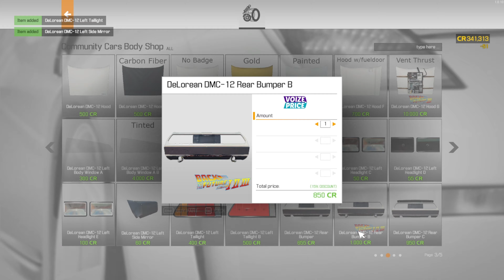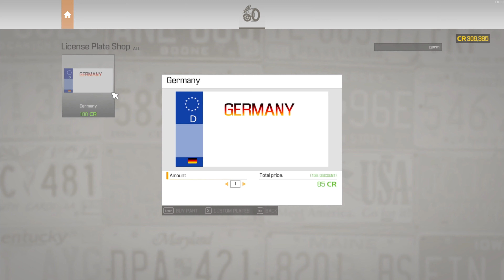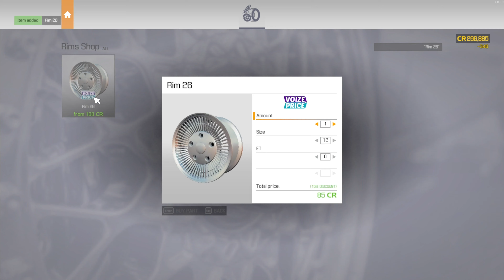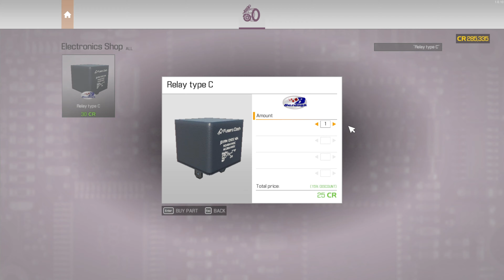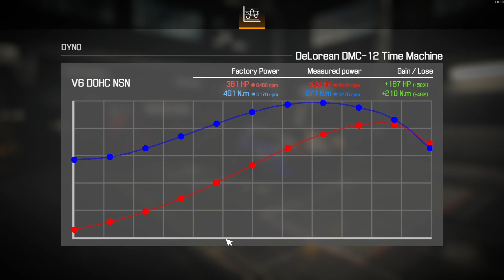Delorean Time Machine Restoration Car Mechanic Simulator 2021 time-lapse